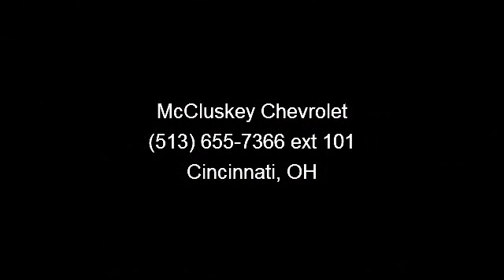2008 GMC Envoy - McCluskey Chevrolet - Cincinnati, OH 45249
SLE2 trim, Carbon Black Metallic exterior. Excellent Condition. CD Player, Satellite Radio, Dual Zone A/C, Onboard Communications System, Heated Mirrors, Alloy Wheels, Tow Hitch, 4x4, Overhead Airbag. READ MORE!KEY FEATURES INCLUDEHeated Mirrors, 4x4, Satellite Radio, CD Player, Onboard Communications System, Trailer Hitch, Aluminum Wheels, Dual Zone A/C Privacy Glass, Remote Trunk Release, Keyless Entry, Child Safety Locks, Electronic Stability Control. Non-Smoker vehicle, 24 Hour Roadside Emergency Service, Lifetime Protection (see dealer for details). EXPERTS CONCLUDEIn 2006, GMC added stability control with Proactive Roll Avoidance, Onstar, and cruise control to the Envoy's equipment.  5 Star Driver Side Crash Rating. 4 Star Passenger Front Crash Rating. OUR OFFERINGSMCCLUSKEY CHEVROLET IS A FAMILY OWNED AND OPERATED BUSINESS THAT HAS BEEN SERVING THE TRISTATE AREA FOR OVER 20 YEARS.